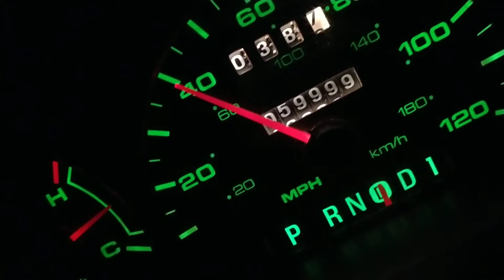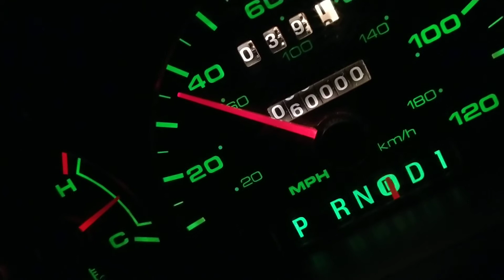2001 Ford Taurus reaches 60k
My 2001 Ford Taurus sedan reached 60,000 miles the other night.